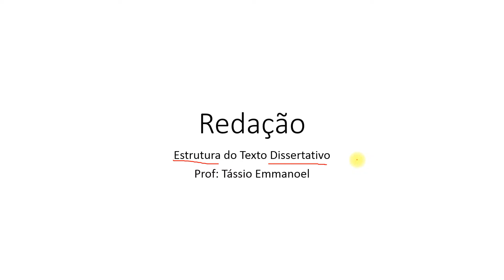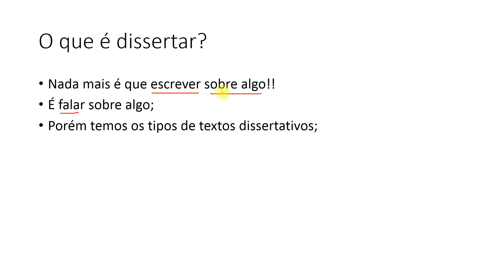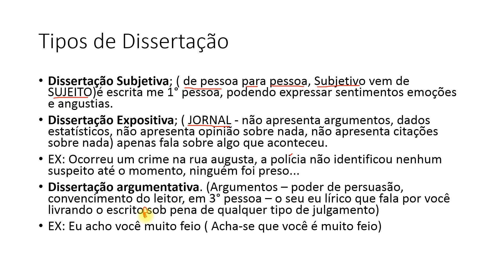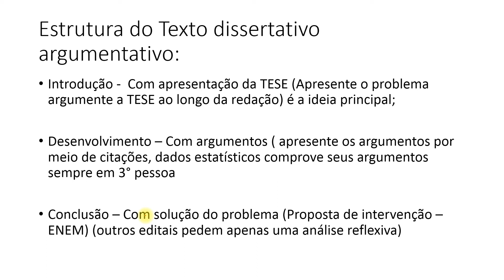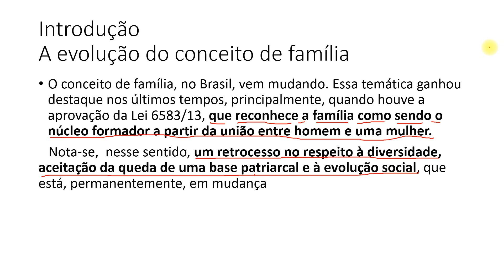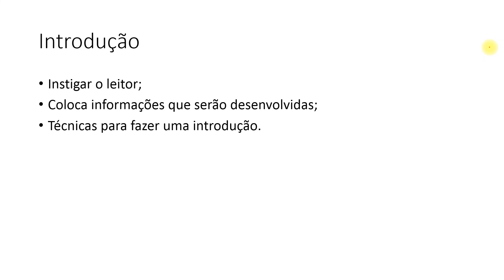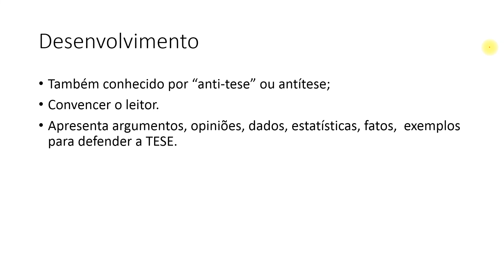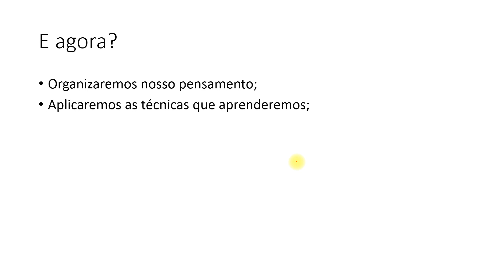Redação Aula 01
Estrutura da redação